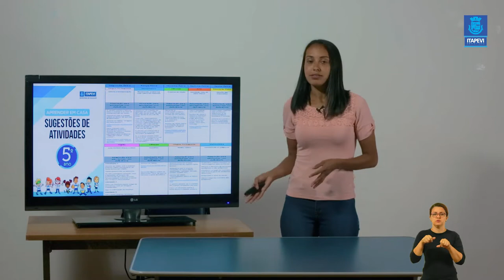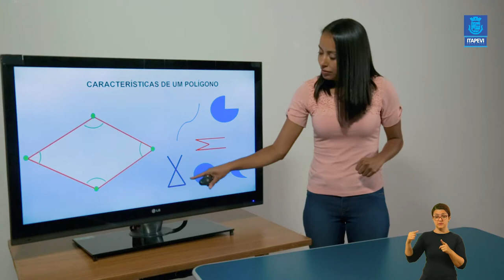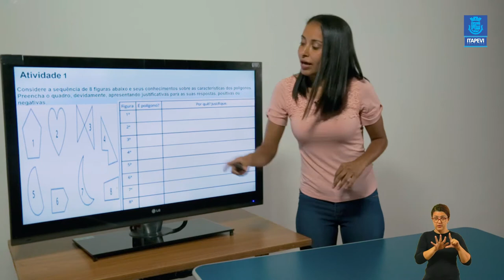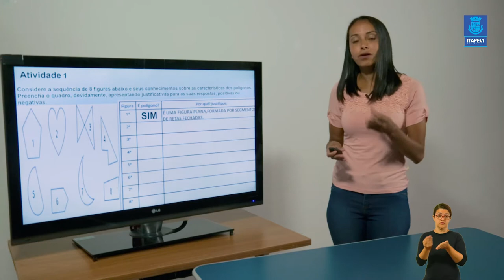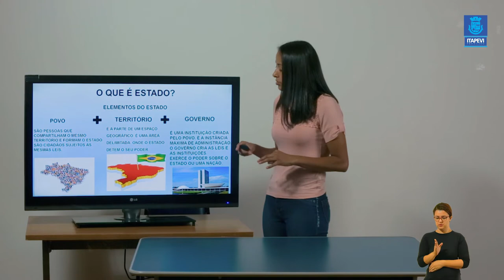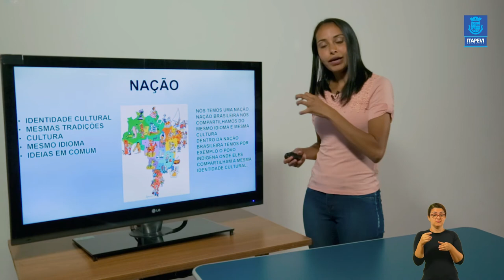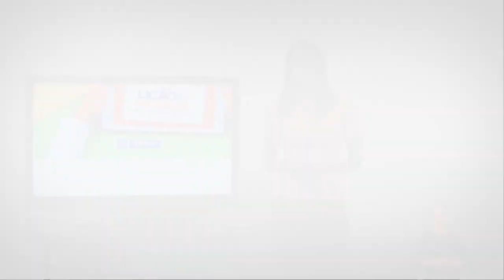LIÇÃO DE CASA - VIDEOAULA 11 PARA OS ALUNOS DO 5º ANO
Acompanhe a 11ª videoaula para os alunos do 5º, com a professora Elisane.
Boa aula!